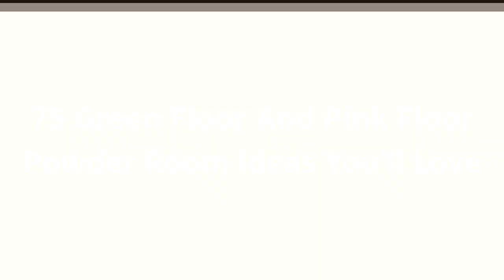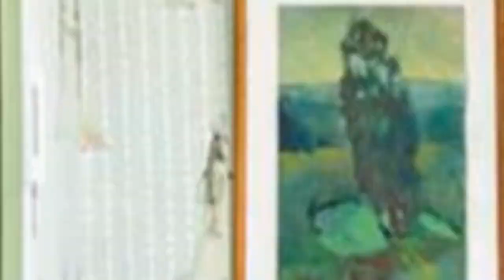75 Green Floor And Pink Floor Powder Room Design Ideas You'll Love ⭐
0:00:00 - Intro
0:00:12 - Green Floor And Pink Floor Powder Room Design Ideas You'll Love: Inspirations 1 to 25
0:02:49 - Green Floor And Pink Floor Powder Room Design Ideas You'll Love: Inspirations 26 to 50
0:05:39 - Green Floor And Pink Floor Powder Room Design Ideas You'll Love: Inspirations 51 to 75

Hey hello!